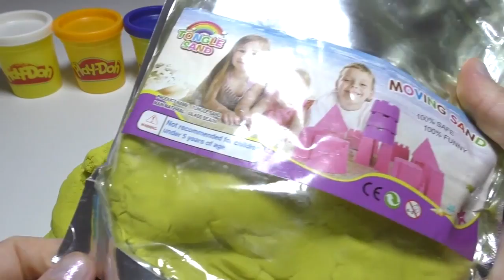learn colors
DIY How To Make Play Doh Rainbow Cake Orange Learn Colors Fruit For Children